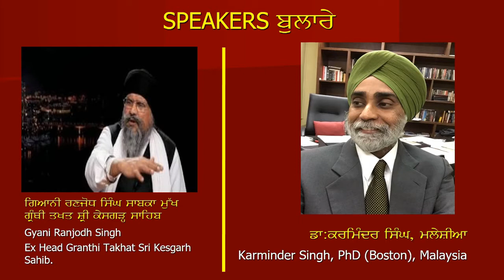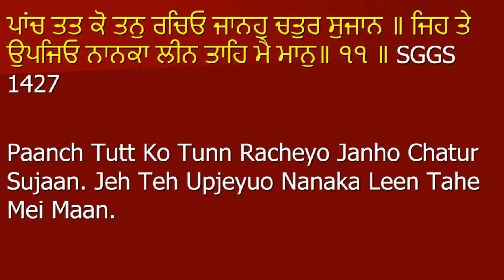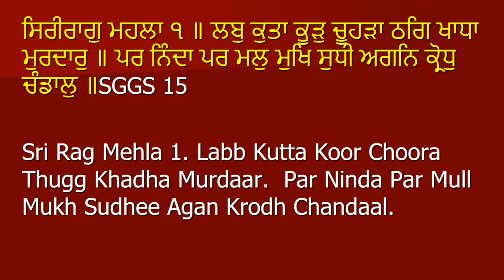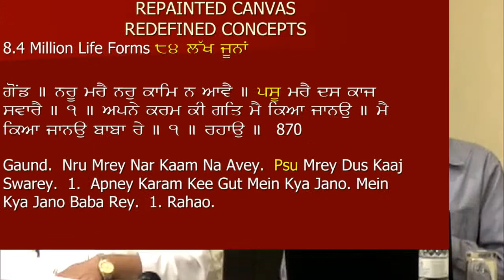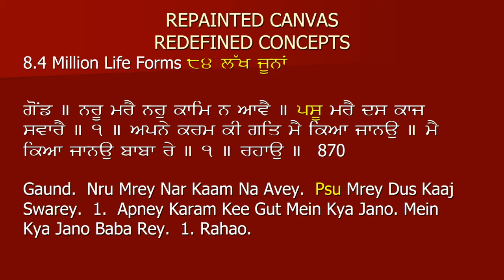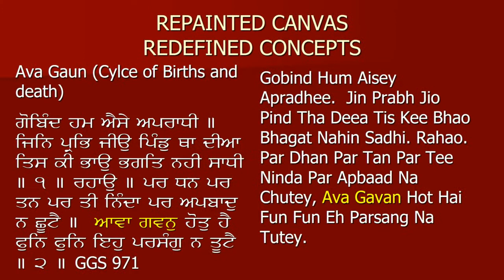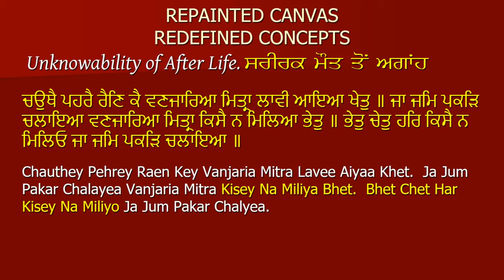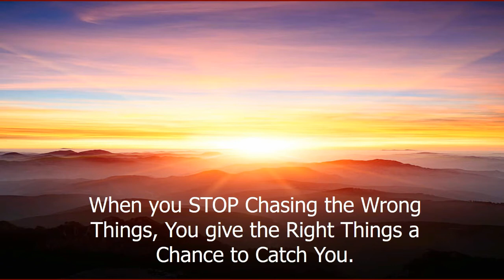Reincarnation in Sikhi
Gurbani based Framework analysis on the Basic Concepts of Reincarnation, Joons, vis a vis Tatt Gurmatt